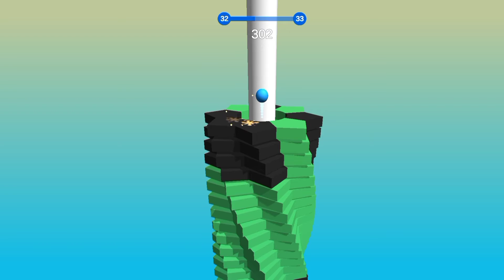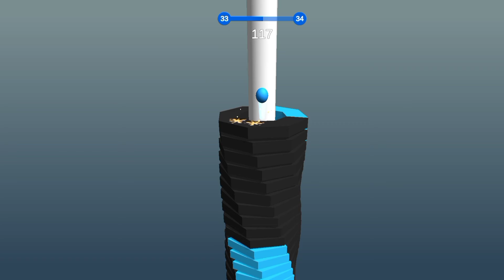Stack Ball ⚽ Gaming -- 👹Fast Level Complete 🙃Game Play 🎮 Gaming Full Enjoy 😊 Stack Ball